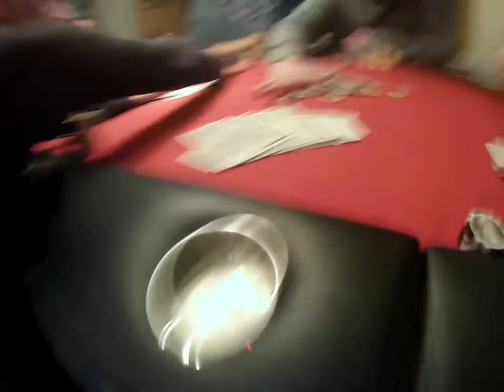ESM Championship II 7